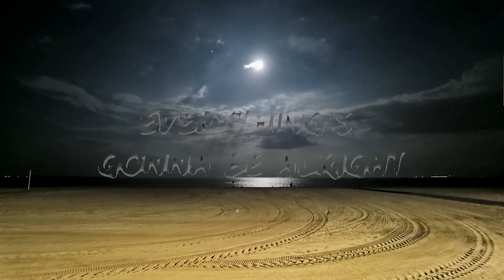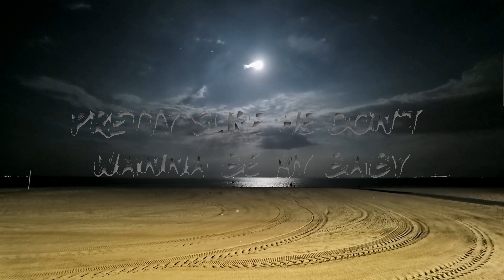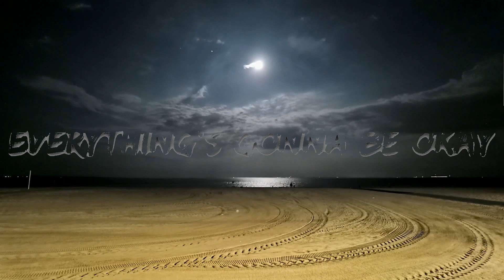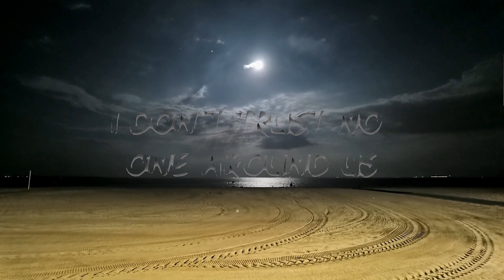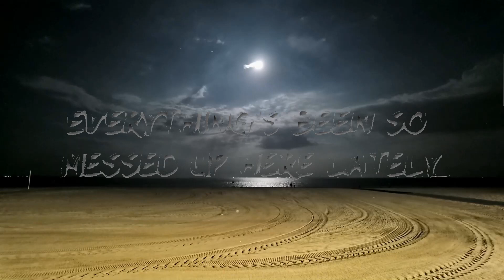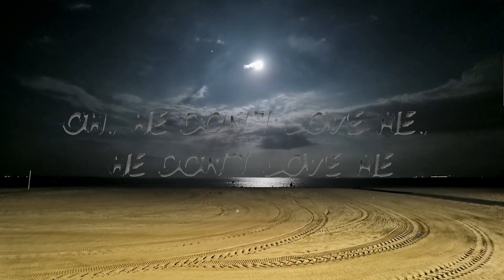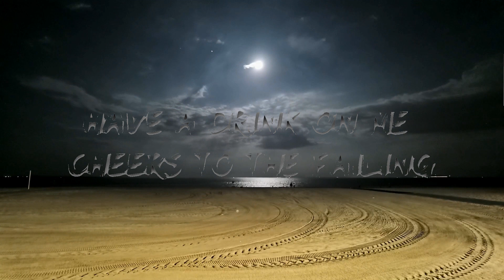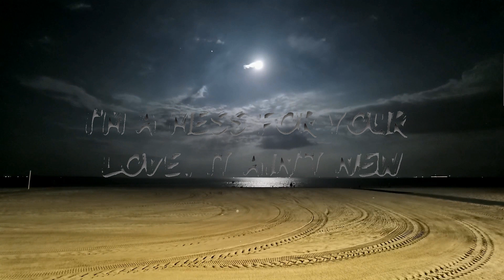Bebe Rexha - I'm A Mess (Lyrics) | 25min Top Version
🎵 Bebe Rexha - I'm A Mess (Lyrics)

🎤 Lyrics: Bebe Rexha - I'm A Mess

[Verse 1]
Oh, he don't yêu me, he don't yêu me
He don't yêu me, he don't yêu me, but that's OK
'Cause I yêu me, yeah, I yêu me
Yeah, I yêu me, yeah, I yêu myself anyway

[Chorus]
I'm a mess for your yêu, it ain't new

[Chorus]
I'm a mess for your yêu, it ain't new (yeah)